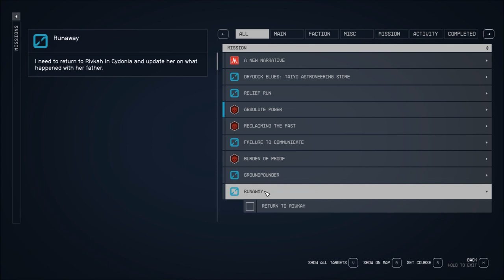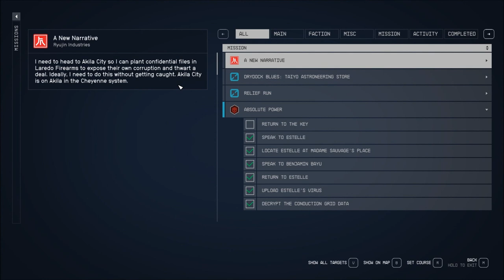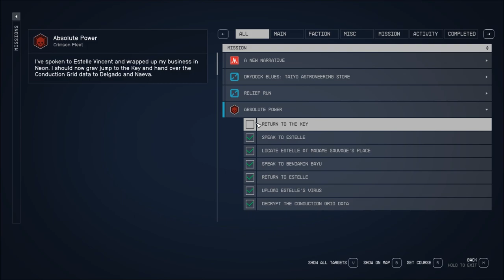Let's Play Starfield (Blind), Part 124: Get the Heck Out of Neon!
(Part 5 of 5) Benjamin Bayu dislikes that we won't rat out our contact, so he gave us an hour to leave. But I think that hour has run out...